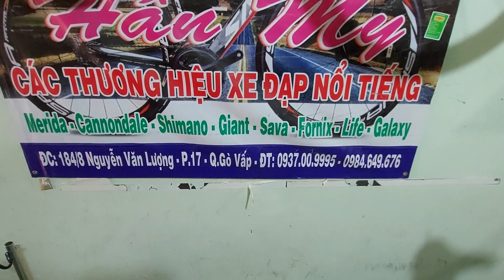giant escape 1 . sơn 0937009995